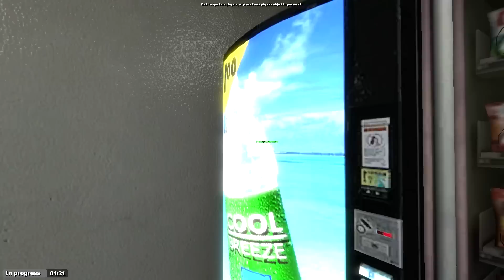Trouble in Terrorist Town #38: "Chad Stadium"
We are all terrorists... but two of us are traitors.  With Guude, Millbee, OMGChad, Pause, Pyro, and CoeStar!

Feel free to pick up a loot crate and support my shows

Also, go look at my website for links to my other shows, projects, social media and Spotify playlists!